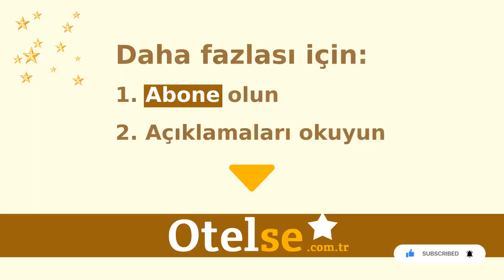Conrad Istanbul Bosphorus, İstanbul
Otelse.com.tr

İstanbul Otelleri

Oteller, İstanbul Otelleri